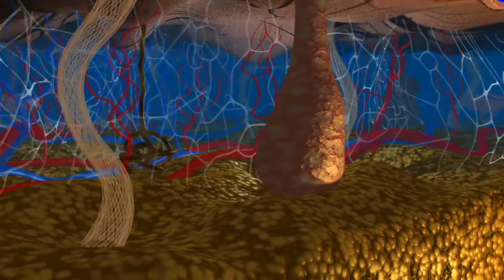Dudak Üstü Çizgilerini BARKOD Silmek Kozmetikle Mümkün Değil Estetik 10 Çözüm Uygulamasını Anlattım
Suçlu ?Ciltte Stagflasyon ve Slumpflasyon  (!) Kalite de düşüyor, üretim de!   Aslında bu yaşlanmanın sonuçlarından biri. Deri elastikiyetini kaybettiğinde büzüştüğü ve mimik yaptığı bölgelerde derin kat yerleri oluşturuyor. E, ağız da yuvarlak bir kas olduğundan işte bu barkod çizgileri dediğimiz çizgilenmeler derinleşiyor. Göz kremlerini her zaman dudak çevresinde de kullanabiliriz ancak bu derin dudak çizgilerinin kozmetikle giderilmesi mümkün değildir. Çünkü mimik yapmaya da yaşlanmaya da devam ederiz. Ünlü dermatolog Dr. Anil Rajani diyor ki ne kadar erken müdahale edip derinleşmesini engellersen o kadar agresif uygulamalardan kurtulursun! Haklı.
 Sigara dumanı çekerken yapılan derin büzme hareketi, aşırı güneşlenmek, diş fırçalarken ağzı sıkı sıkı büzmek, elastikiyeti gitmiş bu bölgede önce ince çizgiler yerleşir sonra derinleşir ve halar belirgin kat yerleri olukları halinde yorgun ve somurtmuş bir ifade oluşturur.  Akıntıya kürek çekmemek için başvuracağınız tek yer medikal estetik uzmanıdır. Neler yapılıyor?1)  Hyalüronik asit enjeksiyonları. 2)Çok derin kırışıkları gidermese de bazen kimyasal peeling, 3) anestezik uygulama altında iğnelerle ve ısı ile beraber çalışan lazerler, 4) Pek derin çizgileri etkilemese de Radyofrekans  5) Lazer CO2 ile silmek daha garantili diyor dermatologlar seans sayısı kişiye göre değişiyor. Yoga yaparak kası diri tutmak mümkün ama sonunda illaki kırışacak! Çünkü zaman durdurulamıyor. 6) Plasma pen (Plexr Plasma) uygulaması. Evde kendiniz değil doktorla yapılması gereken bir uygulama. Yanık ve leke yapma riskiniz yüksektir. Dr. Bir haftada, yanan noktacıklarla çizgi boyunu onarıyor. Kırışıklar gidiyor. Çok çabuk da yine kat yeri oluşuyor.
Ben ne yapıyorum? 66 yaşımdayım. Çizgilerim var ama sadece konuşurken çıkıyor. Çünkü argireline ve B5 serumu geceleri kullanıyorum. Bir gün cildimin bununla da artık iyileşmediğini gördüğümde lazer yaptırmayı düşünüyorum.
Bu kanal, bağımsız bir kanaldır. Mesleğime ait bilgilerle, yeniliklere üretim şekillerine, uygulamalara ait bilgi  videoları çekiyorum. “Dürüst” olmak temel prensiptir. İzleyiciye reklam yapılmaz, boş yere hiçbir şey övülmez!
Kadın pedlerinin içinde ne var?